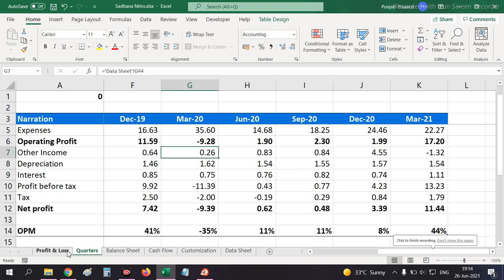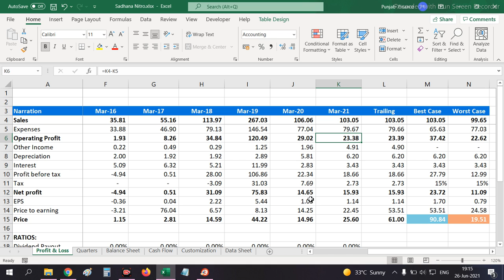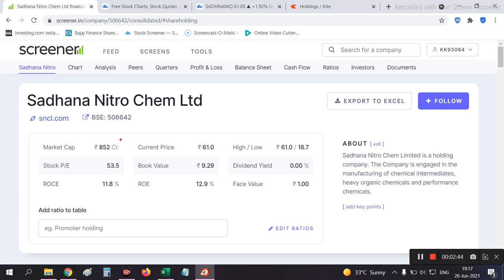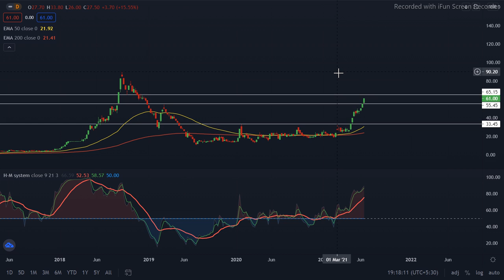5 Shares के बदले 2 Bonus Shares Balance Sheet Also Good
5 Shares के बदले 2 Bonus Shares Balance Sheet Also Good